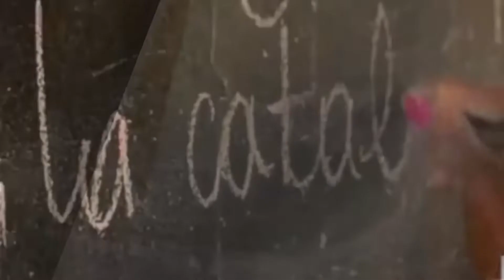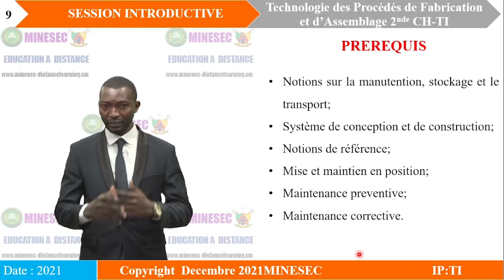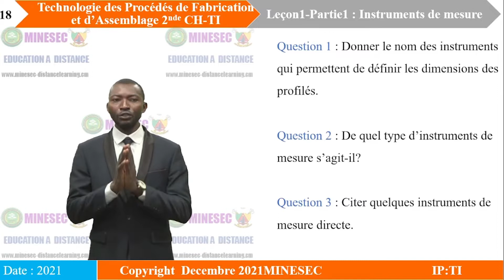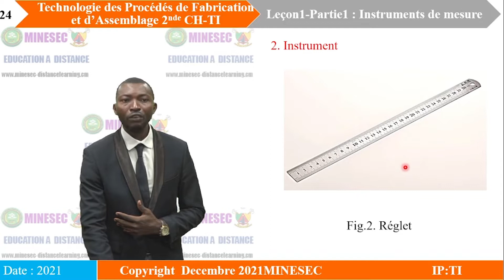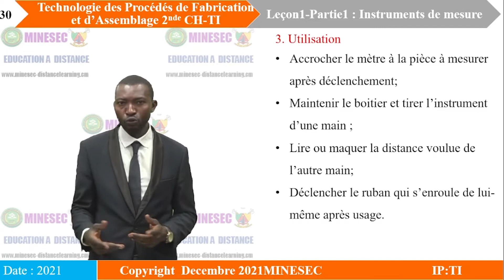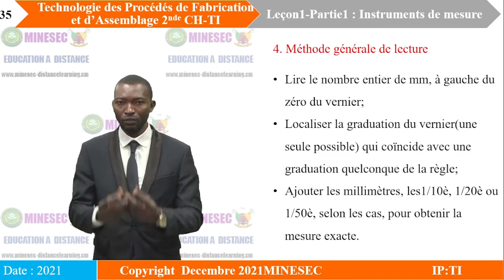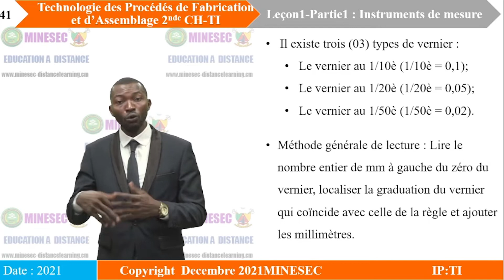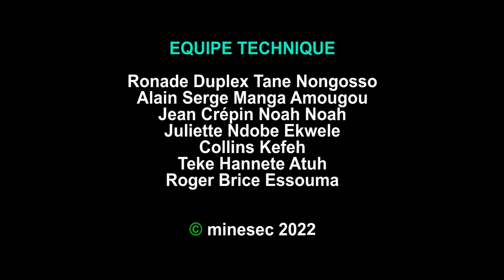IP-TI-TECHNOLOGIE DES PROCEDES DE FABRICATION ET D'ASSEMBLAGE 2nde CH-TI leçon 1-partie1 Instrument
TECHNOLOGIE DES PROCEDES DE FABRICATION ET D'ASSEMBLAGE 2nde CH-TI leçon 1-partie1 Instruments de mesure